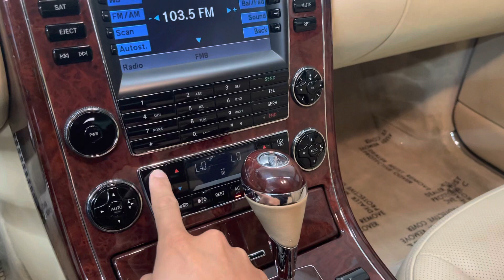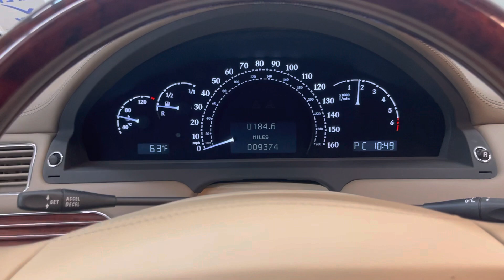B5954 2008 Maybach 57 interior